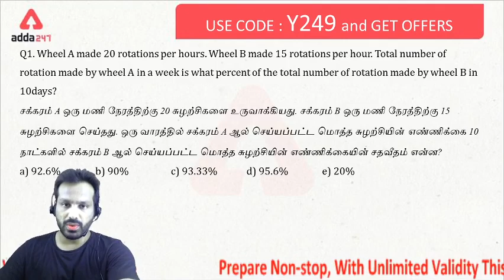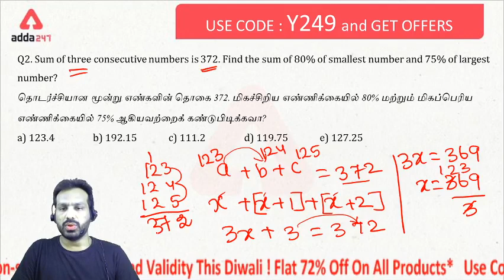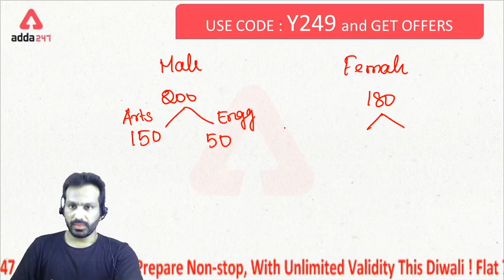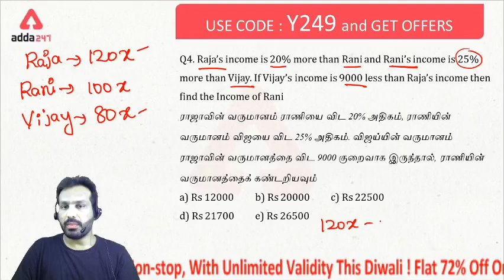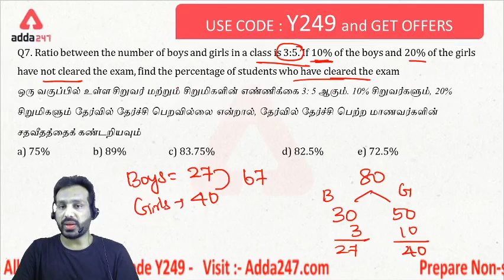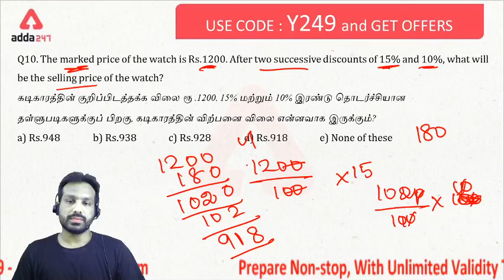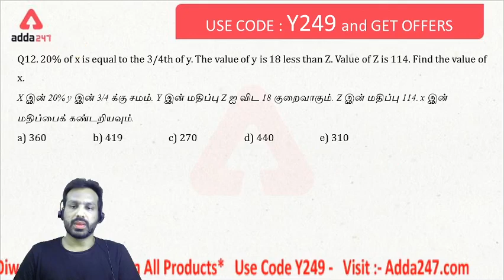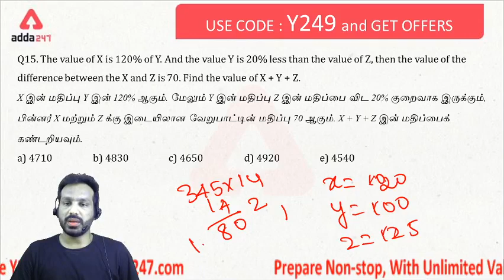TNPSC - NTPC | சதவிதம் பற்றிய கேள்விகள் (Percentage) | MATHS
Get PDF:-

Biggest Navratri Mahotsav
Selection ka Shubh Aarambh !!
AddaKaamyaabiKaa
Limited Period Offer

RRB NTPC and GROUP D Live Classes 2020 | Batch in Tamil

லட்சியம் TNPSC 2020-21 | Foundation Course (Prelims) For Group 1, 2 And 2A - Recorded Live Class in Tamil